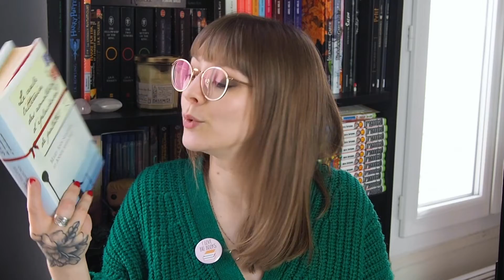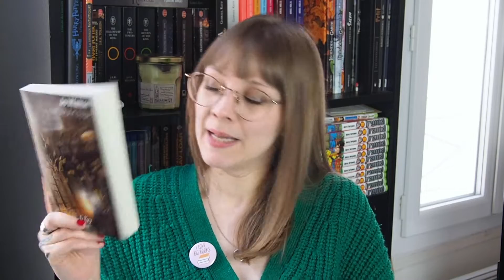Point Lecture - Le cercle littéraire des amateurs d'épluchures de patates/Morwenna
Hello ! Je vous propose aujourd'hui un point lecture avec deux livres (dont un gros coup de coeur) dans lesquels on retrouve l'amour de la lecture mais aussi où elle garantie la survie des personnages !

Livres cités :

- Le cercle littéraire des amateurs d'épluchures de patates - Mary Ann Schaffer & Annie Barrows
- Morwenna - Jo Walton